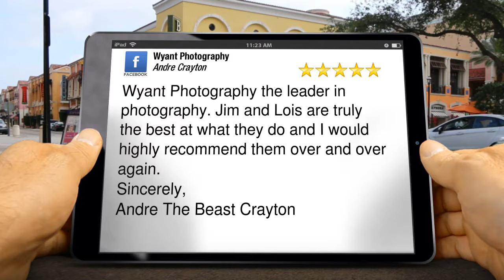Jim and Lois are truly the best | Wyant Photography Carmel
Wyant Photography the leader in photography. Jim and Lois are truly the best at what they do and I would highly recommend them over and over again.
 Sincerely,
 Andre The Beast Crayton

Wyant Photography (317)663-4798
2550 Hadley Grove S. Dr.

High School Senior Photography

This is the most unique time in your life for images. More individuals will certainly see your high school senior photos than any other pictures that you could have taken - even your wedding celebration photos. As a result, you should offer some believed on exactly how to make the images unique and show the true you.

At Wyant Photography we desire you to bring things that show your interest currently of your life. Think about your hobbies, collections, passion, athletics, close friends, what makes you you. Also, we invite you to bring pals, brother or sisters, households, pet dogs, anyone that is important to you to include in your elderly photos at no added fee.

Srs. take a trip across Indiana to have their senior images taken by Jim Wyant. However more of our senior citizens originate from:
Carmel High School

and other high schools in and around Indianapolis.

Wyant Photography
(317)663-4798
2550 Hadley Grove S. Dr., Carmel, Indiana 46074
Google listing